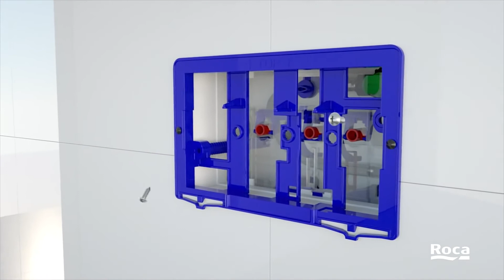PL5 Dual Operating Plate Installation Roca